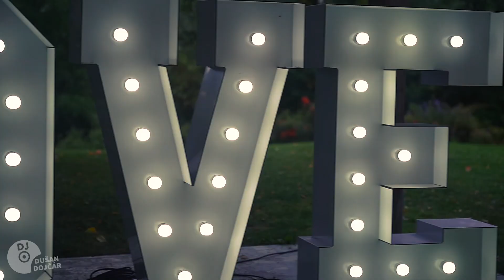Nápis LOVE - Žilina VILLA NEČAS